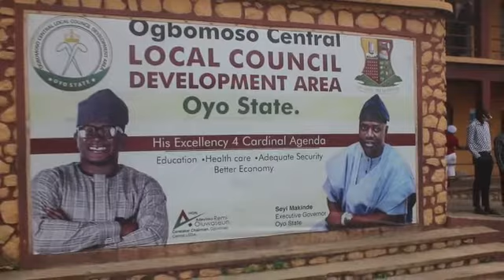Projects at Ogbomoso Local Government